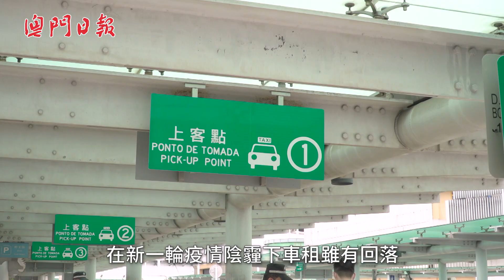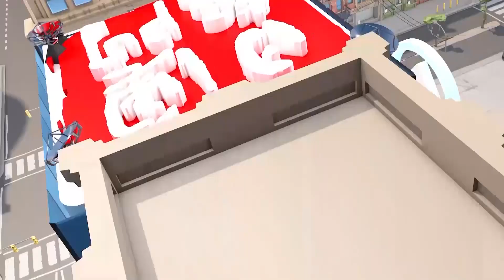自僱人士渡疫難 客量大減 舉步維艱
新冠陰霾再次籠罩澳門，不少自顧人士都深受影響，當中又以的士司機及導遊首當其衝。有的士司機表示，現時日做12小時都可能入不敷支，不少同行唯有轉行“落車”謀出路。